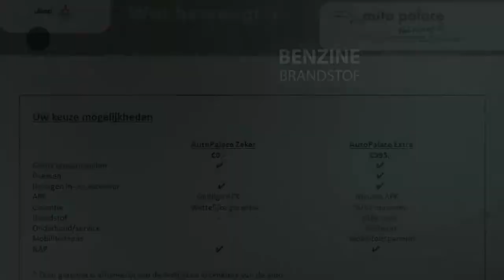Peugeot 108 1.0 e-VTi 72pk 5D STYLE|GETINT GLAS|LEDEREN STUURWIEL|BLUETOOTH